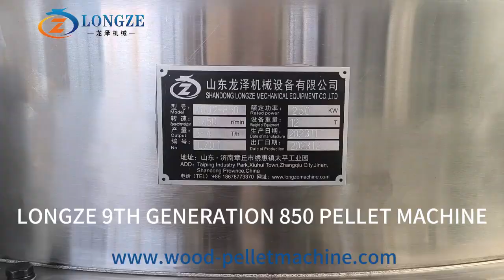LONGZE 9TH GENERATION 850 PELLET MACHINE